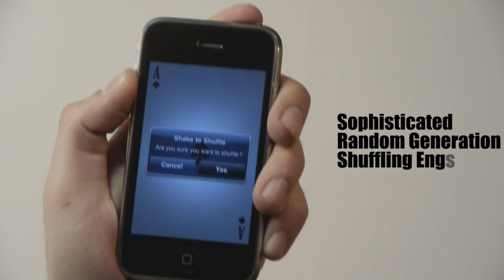iPoker! from Gee Logic Software Co., Ltd.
iPoker! has been renamed to Poker Card